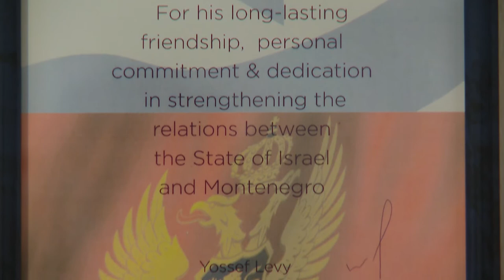U OBJEKTIVU 08 02 Jaša Alfandari